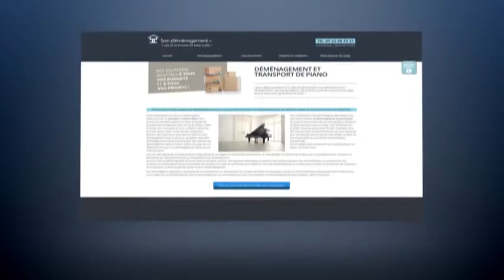Transport Piano à Cusset - 03300 - Bon Déménagement Piano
Fort de la maitrise de nos métiers de demenageur Transport Piano à Cusset - 03300 - Bon Déménagement Piano depuis plus de quinze ans, les valeurs de Bon déménagement sont le respect,
l’art et le plaisir de bien faire.
Notre quotidien d’artisan déménageur à Transport Piano à Cusset - 03300 - Bon Déménagement Piano est de partager avec nos clients, la passion et le plaisir de notre métier,
de voir nos collaborateurs s’épanouirent et nos clients surpris, heureux et détendus par la réalisation de nos déménageurs.

Nos domaines de compétence sont le déménagement de particulierà Transport Piano à Cusset - 03300 - Bon Déménagement Piano, le transfert de société et d’administration, la manutention
et le transport d’œuvre d’art, de matériel technologique et le déménagement de piano, coffre-fort, photocopieur…
Nous proposons aussi des solutions de livraison de mobilier neuf pour les magasins ainsi que des solutions engineering
et de conseil en transfert à clermont-ferrand.

Bien Préparer son déménagement à Transport Piano à Cusset - 03300 - Bon Déménagement Piano

Que vous ayez décidé de déménager seul ou avec un artisan déménageur Transport Piano à Cusset - 03300 - Bon Déménagement Piano, il vous faut avant tout mesurer le volume de vos affaires.
Ne vous surestimez pas en pensant compter rapidement le nombre de vos meubles, vous risqueriez de vous tromper lourdement.
En effet, on sous-estime souvent très largement le volume de nos affaires pour un déménagement.

Faîtes vous une liste exacte de vos affaires et demander conseil à un professionnel du déménagement.

Choisir son artisan déménageur Transport Piano à Cusset - 03300 - Bon Déménagement Piano

Choisir un Artisan déménageur Transport Piano à Cusset - 03300 - Bon Déménagement Piano professionnel, c'est la garantie de réussir rapidement et
sans encombre le déménagement de ses meubles et de ses cartons vers le nouveau logement.
Le bon Artisan déménageur Transport Piano à Cusset - 03300 - Bon Déménagement Piano est celui qui vous conseil pour vos préparatifs de déménagement.
Vous propose un service déménagement à un prix juste à Transport Piano à Cusset - 03300 - Bon Déménagement Piano.
Vous offre des garantis dommage pour votre déménagement.

Votre devis déménagement Transport Piano à Cusset - 03300 - Bon Déménagement Piano en ligne

comprendre le prix approximatif avant de contacter un déménageur il est préférable de savoir certains principes et savoir certains

Distance: Le prix d'un déménagement augmente avec la distance.
Poids : En cas si vous avez des meubles lourds, par exemple pianos, frigo american, coffre-fort, le prix s'augmentera.
Temps: Comme le distance aussi le temps de travail augmente le prix.
Difficultés: Dépend de vos immeubles facilité de déplacement, le prix se change.

Artisan déménageur Transport Piano à Cusset - 03300 - Bon Déménagement Piano qualifiés à votre service

Nous ne vous mettons pas en relation avec n’importe quel déménageur Transport Piano à Cusset - 03300 - Bon Déménagement Piano.
En déposant votre demande de devis sur notre site,
vous êtes certain de travailler avec des artisans déménageurs Transport Piano à Cusset - 03300 - Bon Déménagement Piano qualifiés, de France
et ayant fait leurs preuves dans le domaine du déménagement Transport Piano à Cusset - 03300 - Bon Déménagement Piano depuis 35 ans.

Nos artisans déménageurs clemront ferrand répondent à notre charte de qualité.
« Les solutions Haut de gamme ne sont pas une question de prix,
ce sont des engagements et un état d’esprit ! »

Notre garantie Responsabilité civile Contractuelle

Couverture minimale et obligatoire pour tous professionnels du déménagement Transport Piano à Cusset - 03300 - Bon Déménagement Piano.
Assurance incluse dans nos propositions et gratuite jusqu’à 30 000 euros de valeur déclarée,
(un taux s’appliquant sur les sommes supérieures à 30000 euros)
La garantie RC couvre les préjudices mettant en cause la responsabilité de l’entreprise.
Les exclusions sont : cas de force majeur, faute du client, fait d’un tiers, accident non responsable.

Notre garantie Dommage artisan déménageur Transport Piano à Cusset - 03300 - Bon Déménagement Piano

Extension de la garantie RC contractuelle, elle reste facultative.
Le coût est de 0.4% de la valeur déclarée
La garantie dommage (dite Ad valorem) est la couverture en cas de force majeur.
L’avarie ne relevant de la responsabilité du déménageur est prise en charge
L’indemnisation de vos biens est majorée par rapport à l’indemnisation de la garantie RC contractuelle,
vous bénéficiez pour chacun de vos biens d’une indemnisation minimum en cas